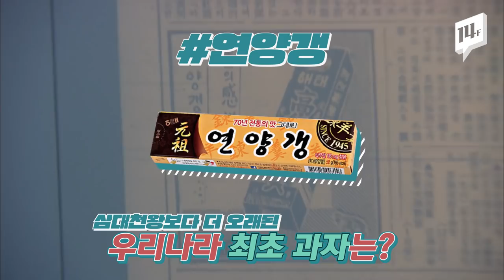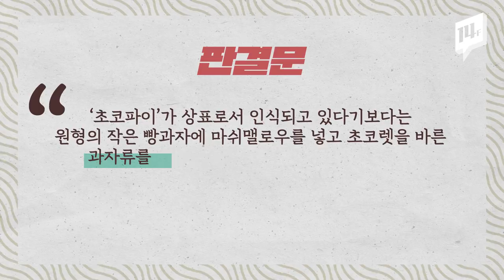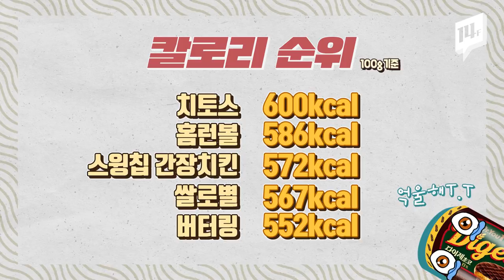신기한 과자 TMI 모음 / 14F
맛동산과 몽쉘의 개명 전(?) 이름, 호날두가 좋아하는 과자(?)는? 엄마아빠 최애 과자 삼대천왕은? 알고 먹으면 더 맛있는 과자 TMI 모음, 14F가 준비했습니다.